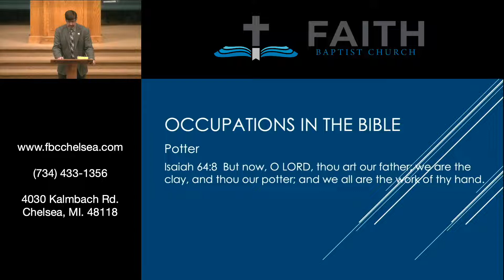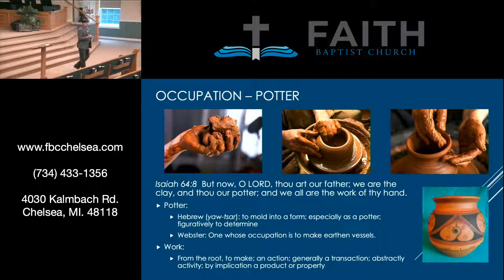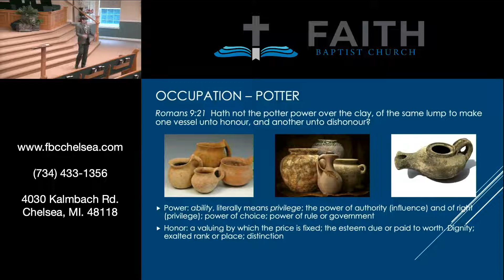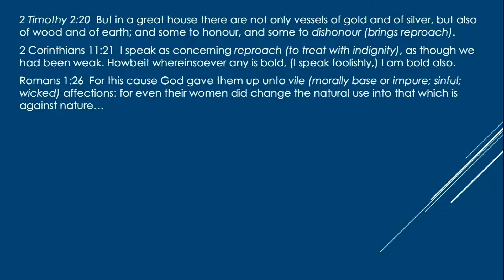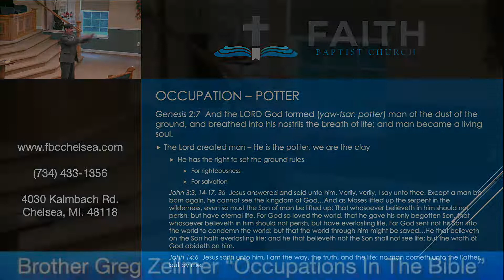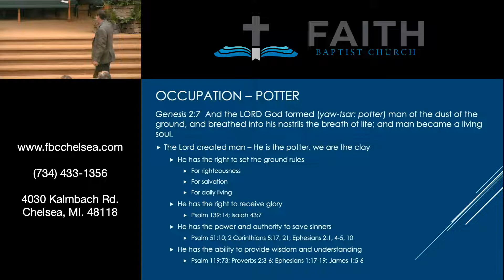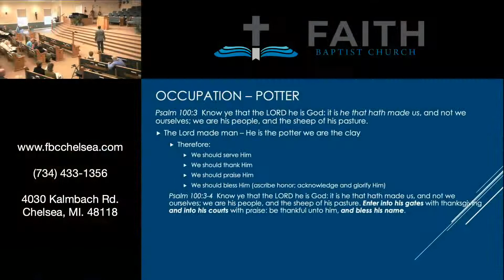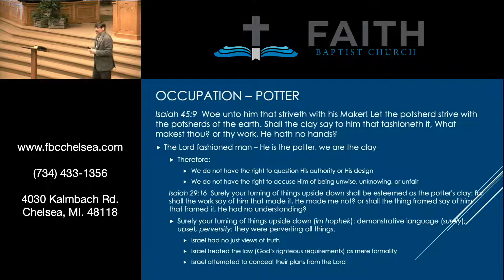August 14, 2022 Family school